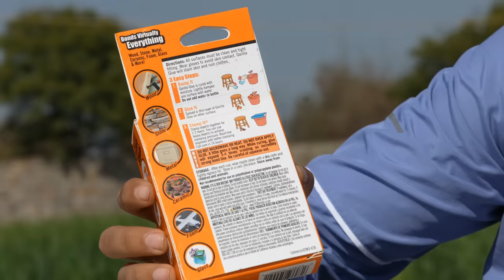World's Strongest Gorilla Glue Testing - It's Really Strong?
yaar Gorilla sach mai bhag gya Kyuki Gorilla ki dress ka rent bhot Jada tha 😁

or Gorilla glue ki testing Blue box shorts Channel pr Aayegi

Or haa Next Video Vaccum Chamber Kai Sath 😁